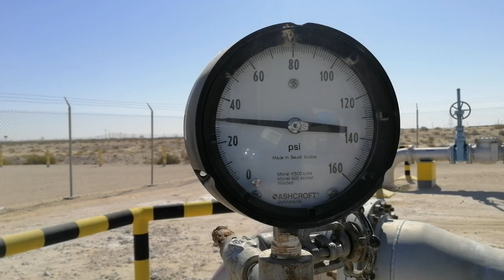PRESSURE CONTROL VALVE ( PCV ) CALIBRATION.